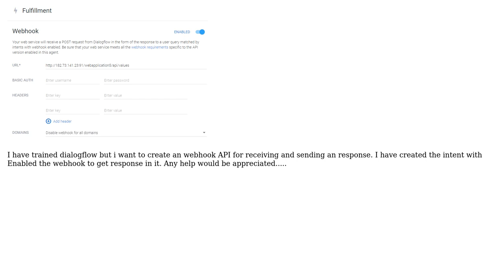How to create webhook dialogflow API for POST request and response using C# .Net?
With thanks & praise to God, and with thanks to the many people who have made this project possible! You are responsible for your own actions.